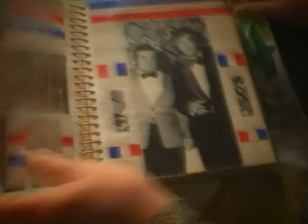ENTRE-VISTAS MONTIRONI BLOQUE 2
¿Qué tienen en común un famoso y un completo desconocido?
El tango y el bandoneon desde la mirada de Rodolfo "Cholo" Montironi y Cristian Gustafson
"entre-vistas"
Domingos 20hs
Canal 3 de Rosario
Conducen
Angeles Ortiz y Florencia Celman